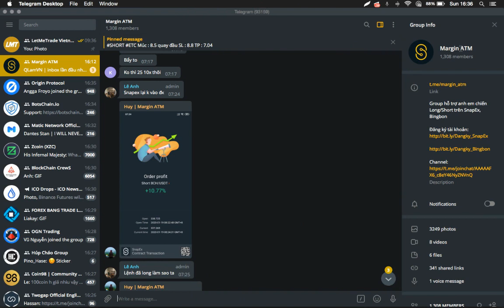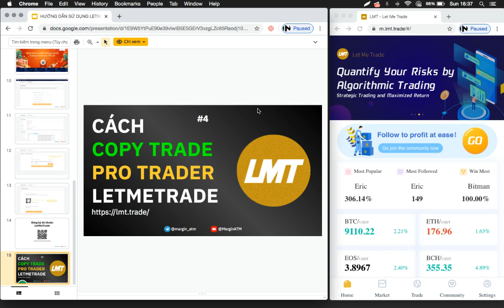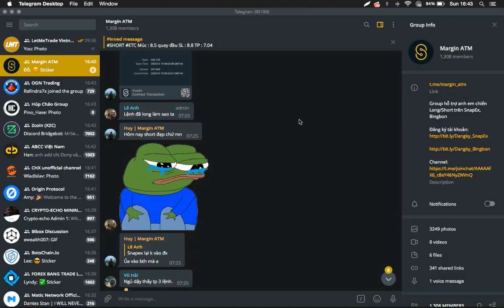Hướng Dẫn Sử Dụng Copy Trade Trên sàn LMT (LetMeTrade) hiệu quả